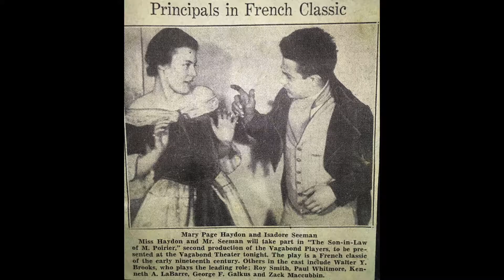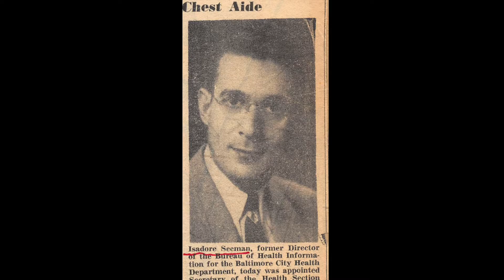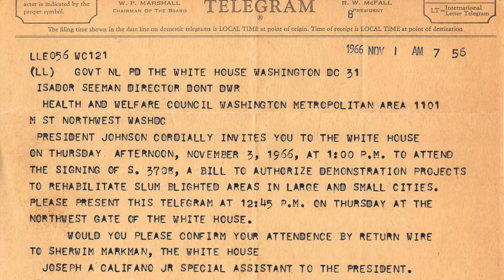Sam Seeman: A Century of Life and Service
A short biography of Isadore (Sam) Seeman on the occasion of his 100th birthday.